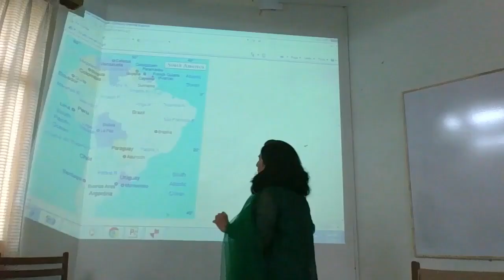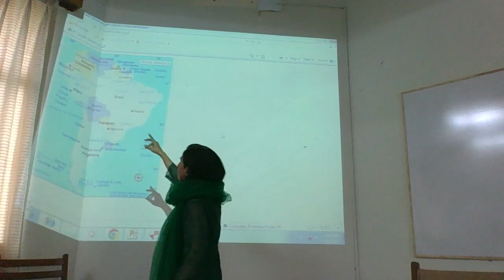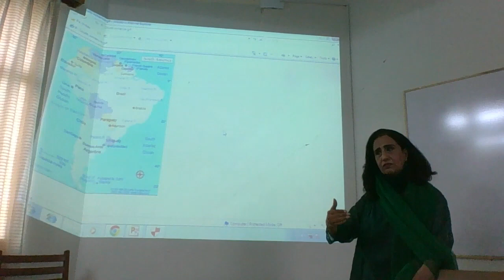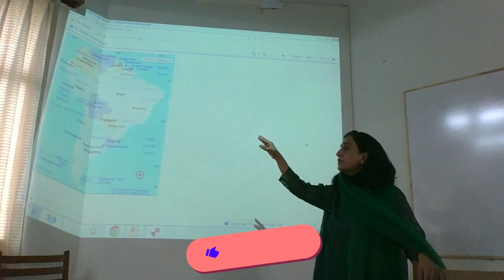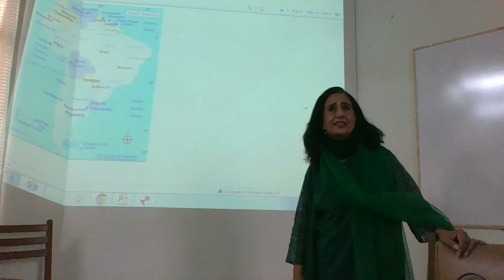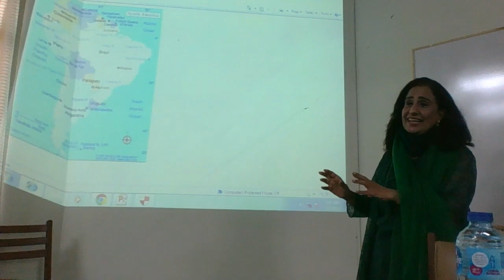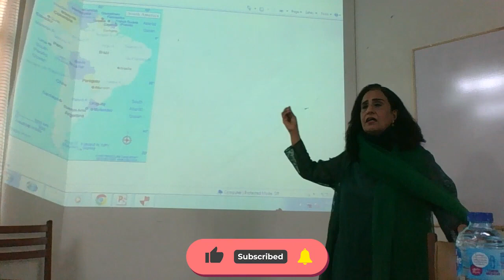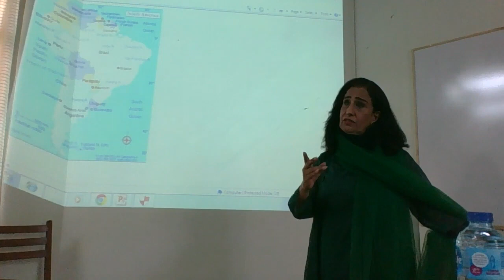Ambassador Naela Chohan - Pakistan's relations with South American Nations PART 2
Ambassador Naela Chohan gave a lecure at the Area Studies Centre of Quaid-e-Azam University on Pakistan's relations with South American nations.